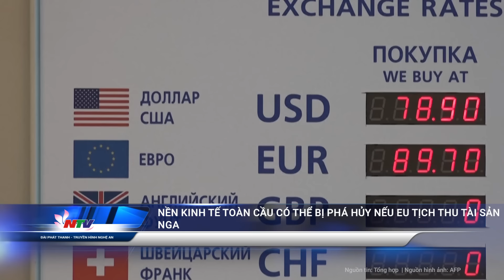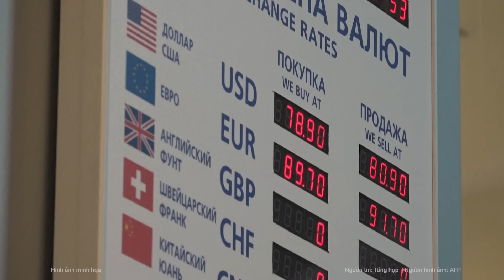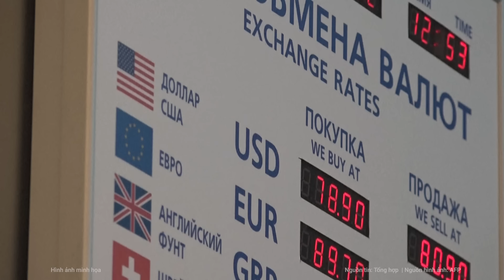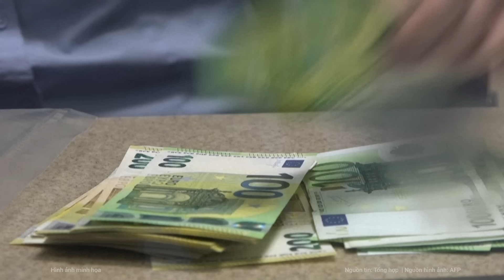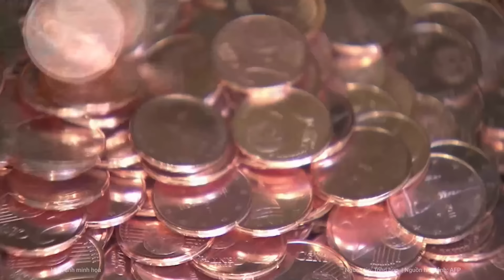Nga phát cảnh báo “ớn lạnh” NATO về hậu quả thảm khốc việc “chọc tức” Moscow | Nghệ An TV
Người phát ngôn Bộ Ngoại giao Nga, bà Maria Zakharova đã cáo buộc các cuộc tập trận sắp tới của tổ chức Bắc Đại Tây Dương ở Phần Lan, sát biên giới Nga là hành động khiêu khích.